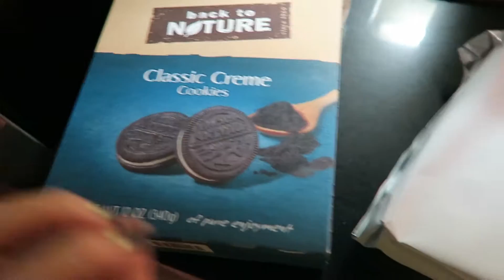Pam makes amazing things. Part 2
Making things with Pam and eatin' oreos.

Camera: — Canon G7 X PowerShot Digital Camera